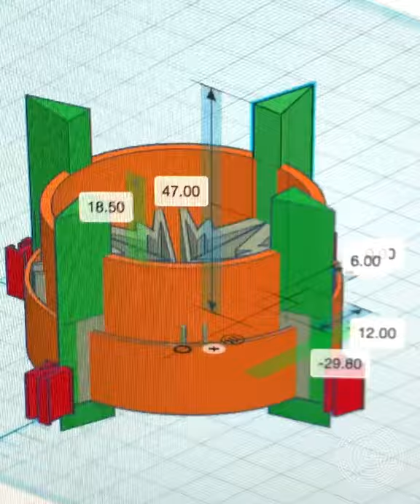The Compass!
One of my absolute favourite, a very modern look and so intense in flavour! Wait for the sugar dome!